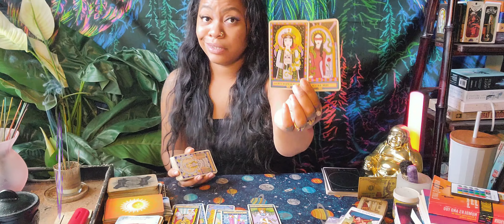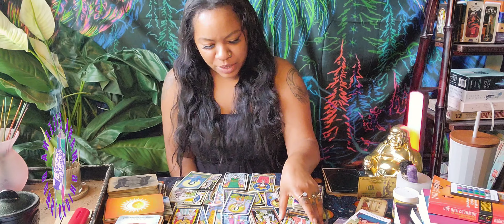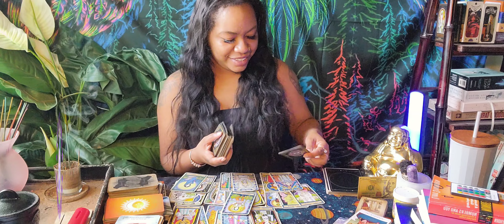Aquarius Ur Genuine Intentions Were Met W/ Manipulative Motives bt U Wont Be Fooled Again 🛡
Tarot and oracle messages for the beautiful, Aquarius. This is for all Aquarius placements. In this reading, we will explore and pull tarot and oracle messages. Please understand that these some energies can be representative of a friend, romantic interest, family, a group, an energy you're dealing with, etc. Honor your intuition by taking only what resonates for you. And of course, I pray this message finds you well and in good spirits! I appreciate you 🫂❤️

They Never Really Tell You What The Secret IS, This Does (ad)

Iron Burning Cauldron (use for incense, spells, ancestor money, etc) (ad)